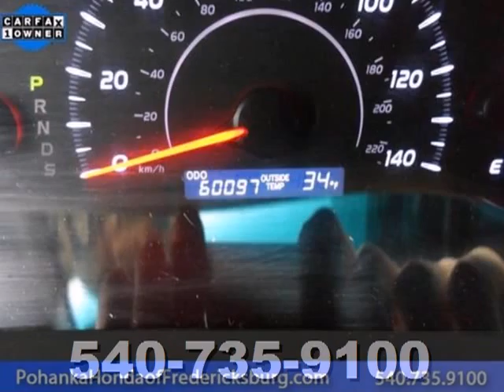2010 Toyota Camry Fredericksburg VA Richmond, VA FDH505284A - SOLD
Year: 2010
Make: Toyota
Model: Camry
Trim: 6 Speed Automatic
Engine: 4 Cylinder
Transmission: 6 Speed Automatic
Color: Super White
Interior: Ash
Mileage: 60064
Stock #: FDH505284A
PRICED TO SELL ** 60K MILES ** LIKE NEW TIRES ** POWER WINDOWS ** REMOTE POWER DOOR LOCKS ** CRUISE CONTROL ** ABS BRAKES ** SIDE CURTAIN AIRBAGS AND MUCH MORE ** CALL NOW ** Ash w/Meteor Fabric Seat Trim. What are you waiting for?! Isn't it time for a Toyota?! Looking for an amazing value on a wonderful 2010 Toyota Camry? Well, this is IT! This Camry LE is everything you need from a car in this segment...Dependable, reliable and won't burn down your wallet at the gas pump! Designated by Consumer Guide as a 2010 Recommended Midsize Car. Call us today at to schedule a test drive OR if you don't see what you're looking for we have access to hundreds of pre-owned vehicles that are sure to meet your needs!

Address:
60 South Gateway Drive